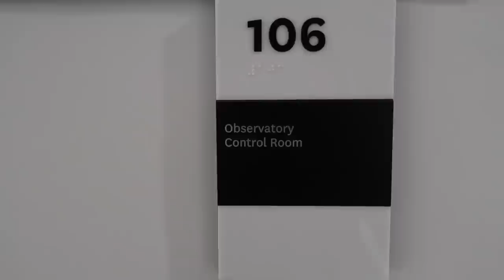AUGUST 2022 // Vedic Astrology All Signs: Mars + Rahu, Mars Taurus // Sudden Changes & Big Shakeups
06:10   News Matchup, Headlines in Brief
10:32   Angarak Yoga, Rahu + Mars
15:08   Mars in Taurus
18:13   All other planets overview

23:18   Personally how will you experience the big Mars energy?

26:13   Feeling disconnected? It’s Rahu in Aries

MOON / ASC / SUN // ARIES 29:19 // TAURUS 34:22 // GEMINI 39:48 // CANCER 44:37 // LEO 49:46 // VIRGO 54:07 // LIBRA 58:45 //  SCORPIO 1:01:46 // SAGITTARIUS 1:05:16 // CAPRICORN 1:08:54 // AQUARIUS 1:13:15 // PISCES 1:18:18 //